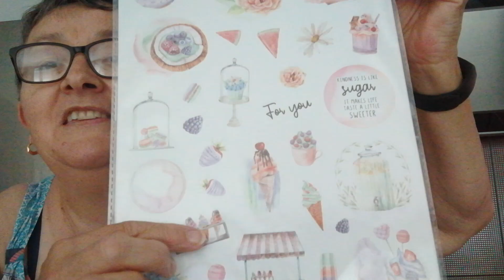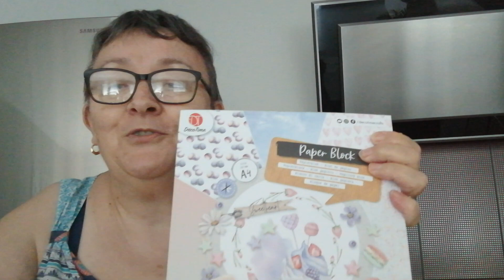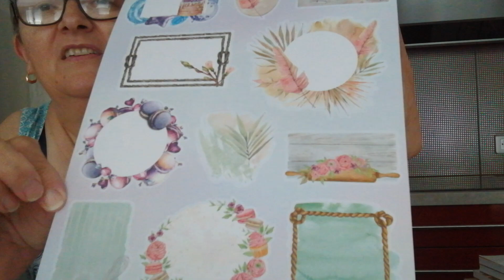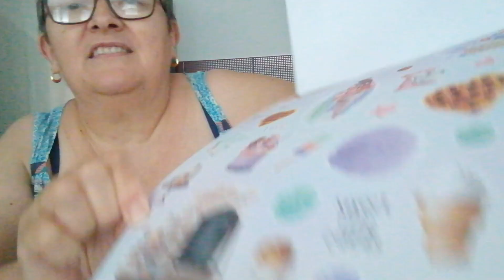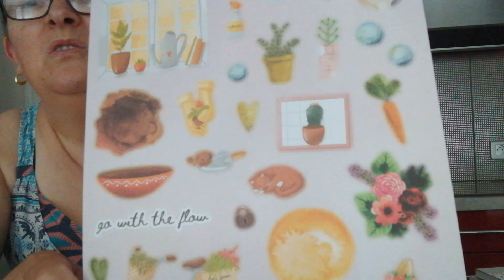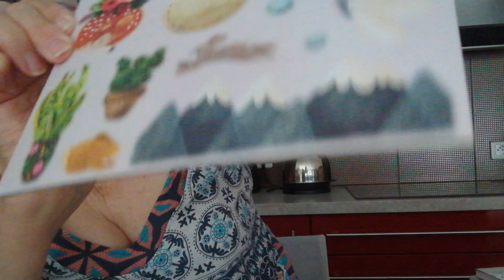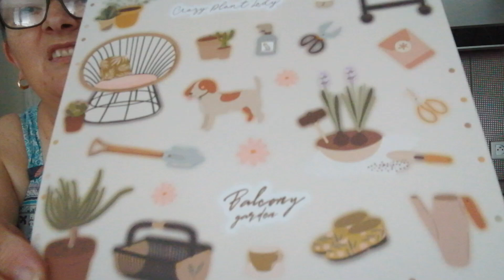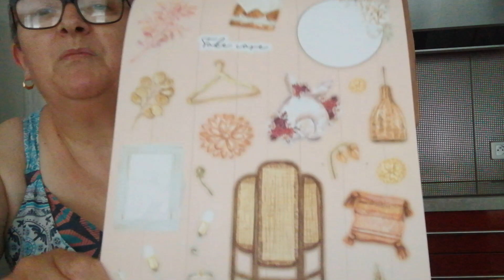ACTION chouettes les nouveautés